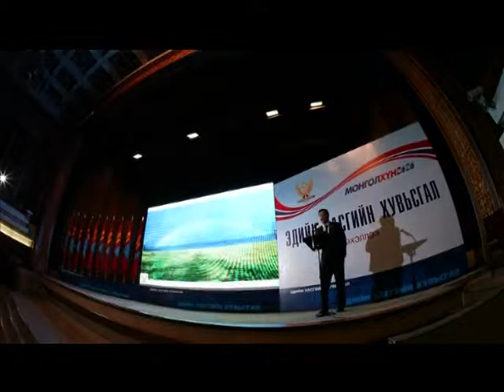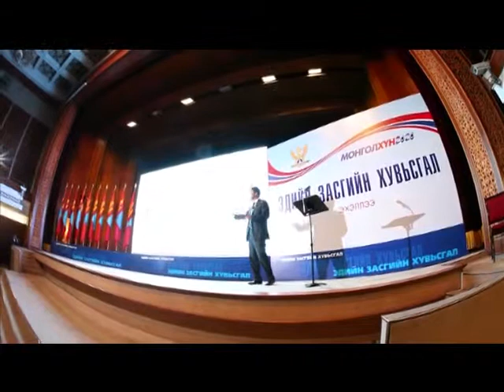Saikhanbileg Ediin zasgiin solongorolt Part 4